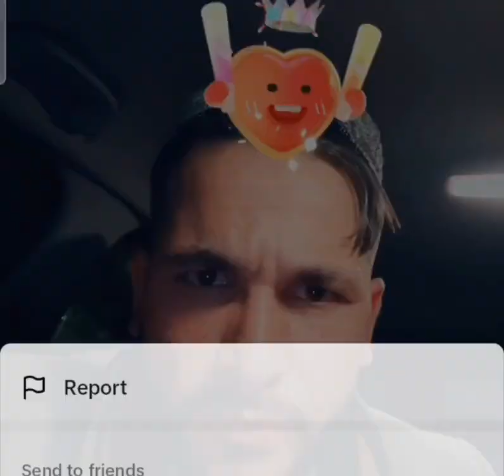Waliullah and Asma akhlas da qam strge sra full fany tiktok live match khokli gapshap entertaining